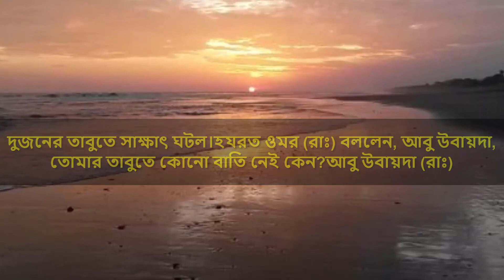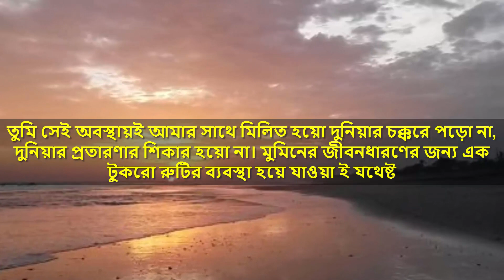শামের গভর্নরের খাদ্য দেখে কাঁদল হযরত ওমর (রাঃ)।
আমীরুল মু'মিনীন হযরত ওমর (রাঃ) শামের গভর্নর হযরত আবু উবায়দা(রাঃ)এর সাথে সাক্ষাৎ করতে গেলেন।দুজনের তাবুতে সাক্ষাৎ ঘটল।হযরত ওমর (রাঃ) বললেন, আবু উবায়দা, তোমার তাবুতে কোনো বাতি নেই কেন?আবু উবায়দা (রাঃ)বললেন, আমীরুল মু'মিনীন, দুনিয়ার জীবনটা কোনো রকম কাটিয়ে গেলেই তো চলে।